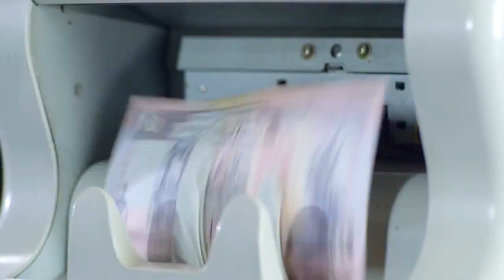Al-Maidan Clinic Advertisement Ramadhan 2013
Al-Maidan Clinic Advertisement for Ramadhan 2013